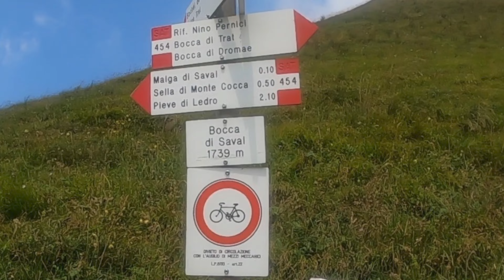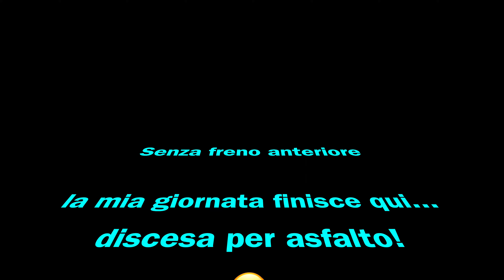Rifugio Pernici 17.07.2022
Gran bel giro finché non ho rotto la leva del freno anteriore!